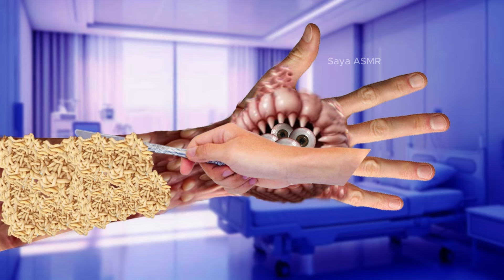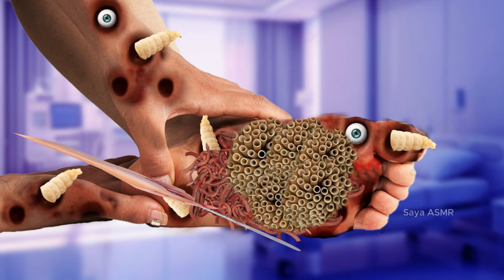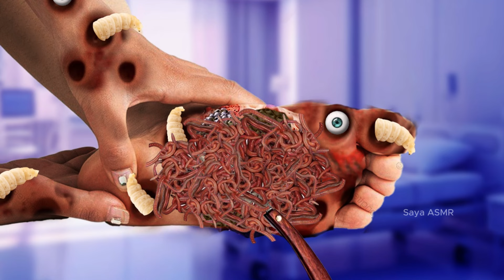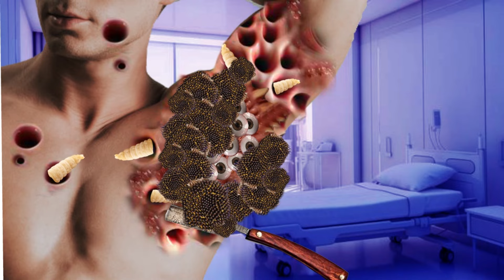ASMR Maggot and Ticks Infected Neck | ASMR Deep Cleaning Animation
asmr animation
maggot infection
treament animation
maggot removal animation
animation
care animation
asmr treatment and cleaning animation
cleaning animation
asmr animation treatment
remove dog tick maggot from infected back
giant maggot
deep cleaning